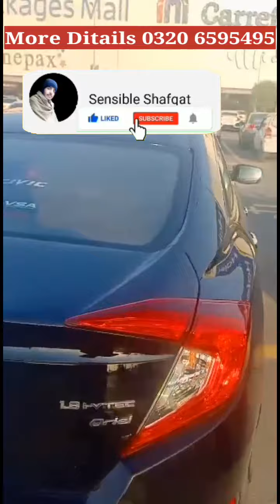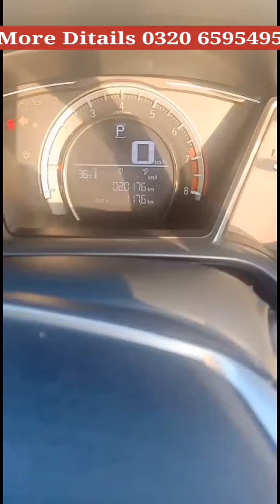Car For Sale Very Cheap Price Qimat Intehai Kam Honda civic vti orial prosmetic UG Sensible Shafqat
Contact Nbr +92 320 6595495

Honda civic vti orial prosmetic UG
civic lovers
honda civic oriel prosmetic
ug full option
1st owner
1st hand used
model 2018
reg 2018 lhr
red meter
low mileage
this is
20300
price 38.50
car for sell in pakistan
car for sell in karachi
car for sale rawalpindi
Honda civic vti orial prosmetic UGcivic lovers
ug full option
1st owner
1st hand used
model 2018
reg 2018 lhr
red meter
low mileage
this is
20300+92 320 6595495+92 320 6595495+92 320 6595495car for sell